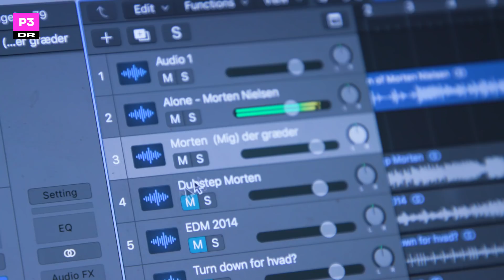EDM DJ’en Morten Nielsen kan ikke få det VILDT nok | HitKatapulten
"Min far sagde, jeg skulle droppe det, så det har jeg gjort lige siden!”
HitKatapulten har fulgt EDM DJ’en Morten Nielsen, som er ved at klargøre sit store internationale show til Tomorrowland.

Her på YouTube-kanalen finder du det bedste indhold fra P3 og fra Curlingklubben, Danskerbingo, Go' Morgen P3, Danske Tilstande og vores andre fantastiske programmer.